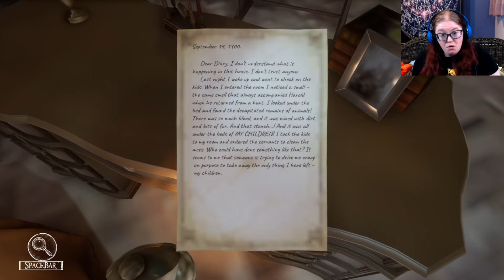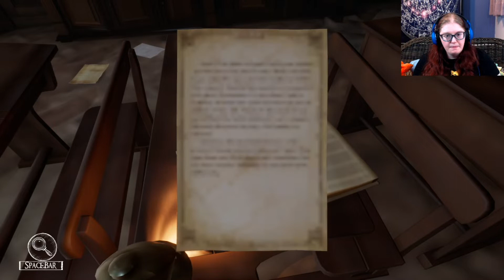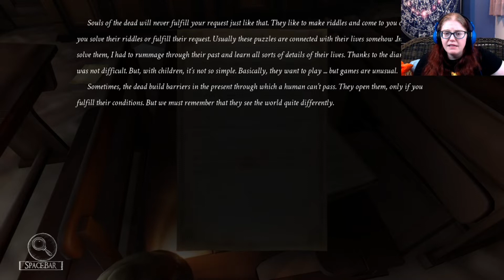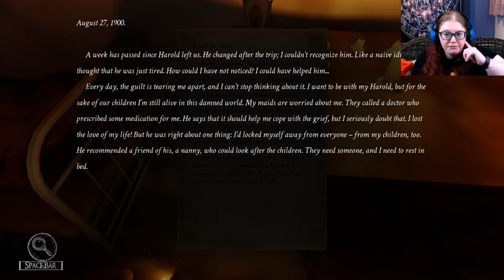Hi... Dad? | Silver Chains - Part 2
I always knew my dad was a dummy, never knew it was literal!